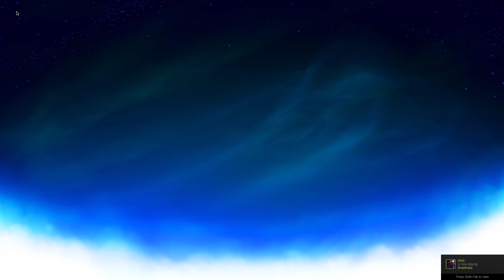Non stop winning!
OMG! My ad revenue has gone up by so much, its insane! it went up by about $60 in like a week, this is huge for me. I love you all, thanks so much for being amazing people :D